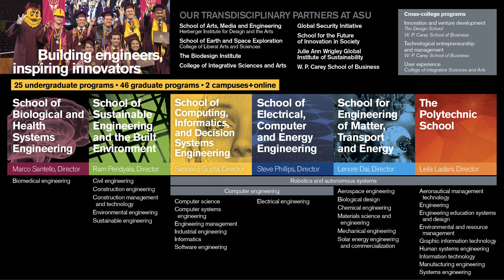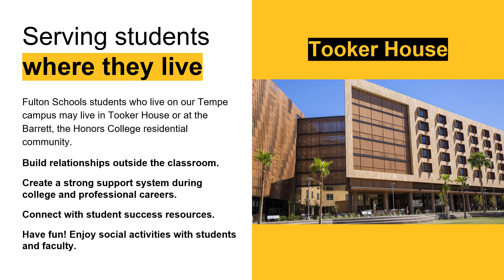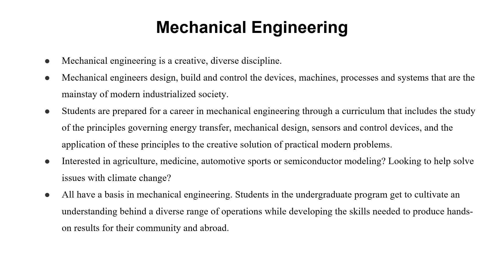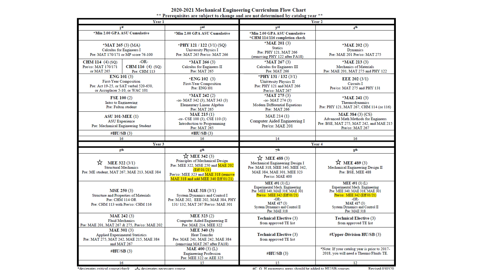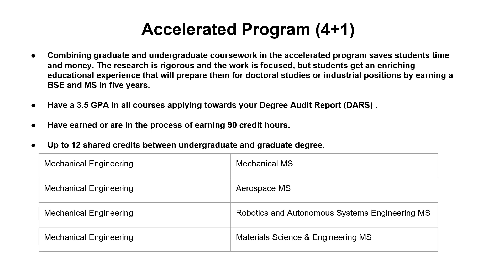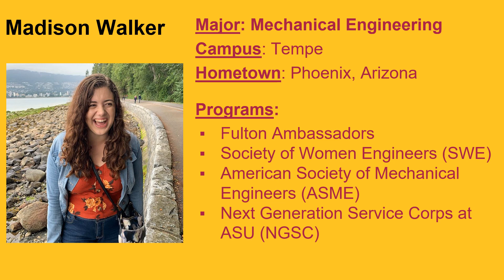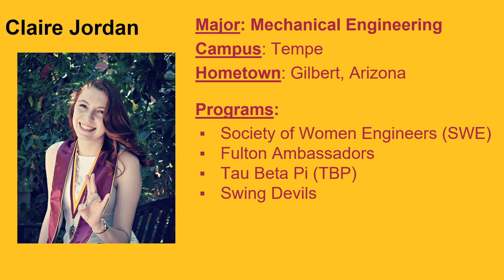Fulton Degree Webinar: Mechanical Engineering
This video will explore the Mechanical Engineering degree program, housed at ASU's Tempe Campus.  First we will learn about the focus areas of this field of study and the career opportunities that it entails.  Next, we will learn about the general and specific requirements of the program.  Lastly, we will hear from two students currently enrolled in the Mechanical Engineering program about their experiences in class and with extracurriculars.